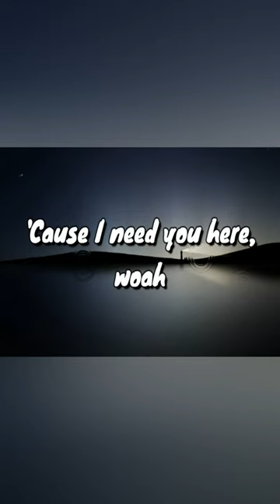Céline Dion - Ashes (Lyrics)